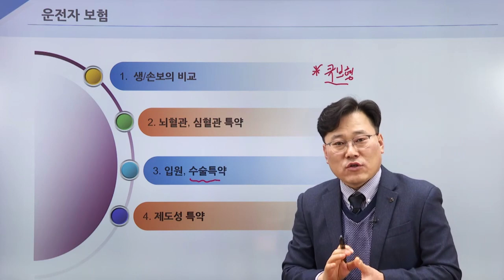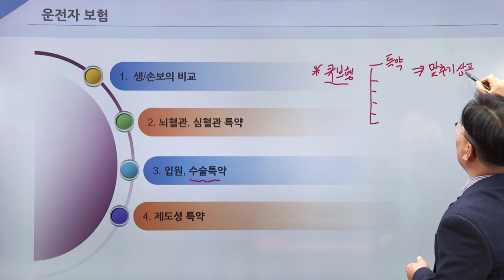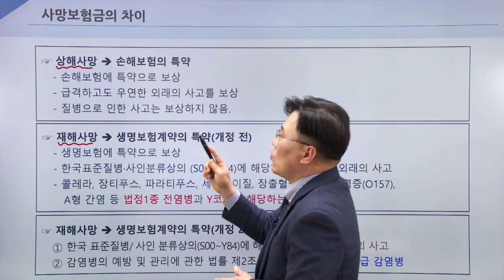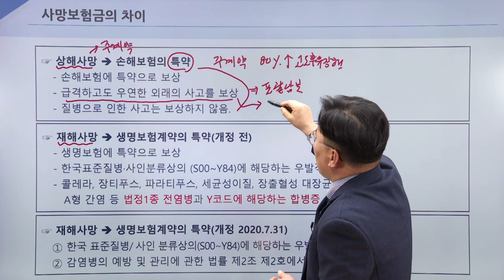인보험 - 상해·질병 특별약관 해설